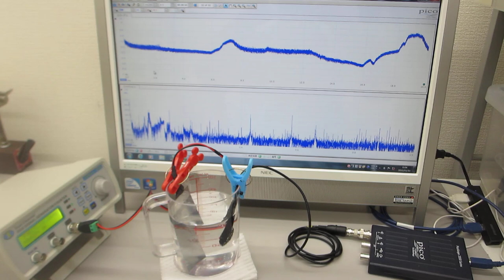超音波発振制御プローブの超音波伝搬特性テスト（表面弾性波の相互作用）